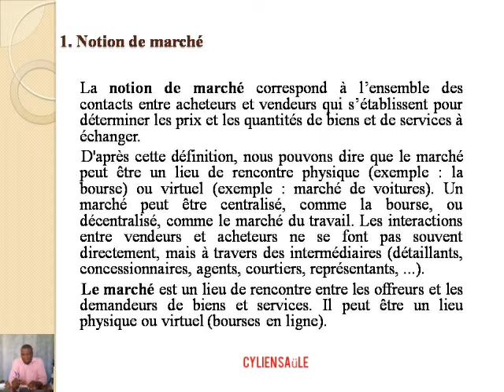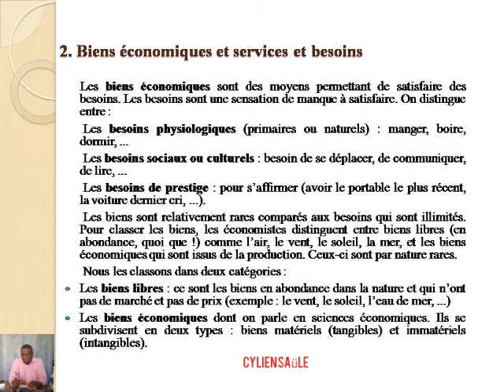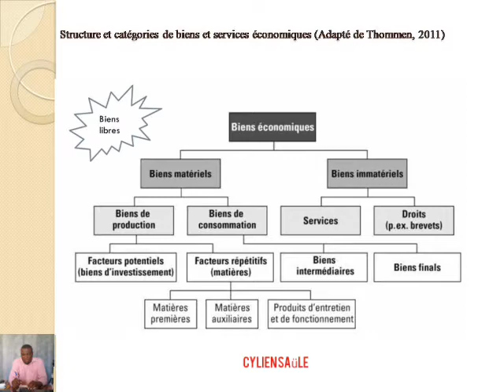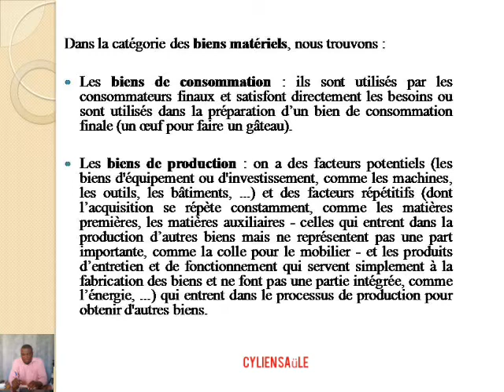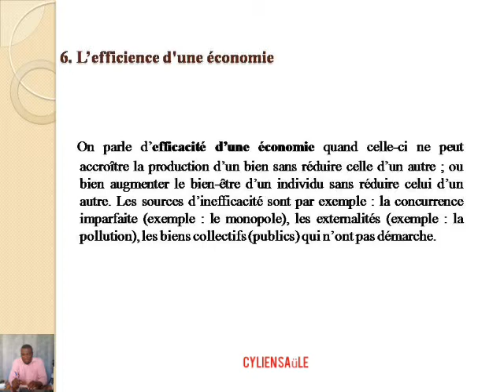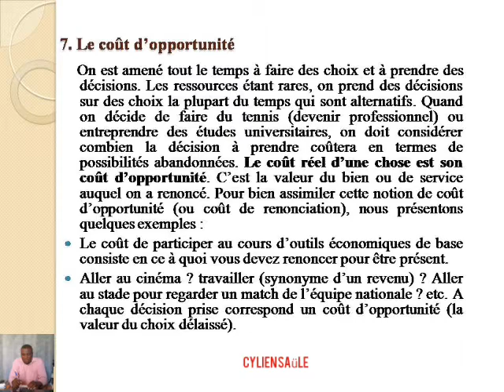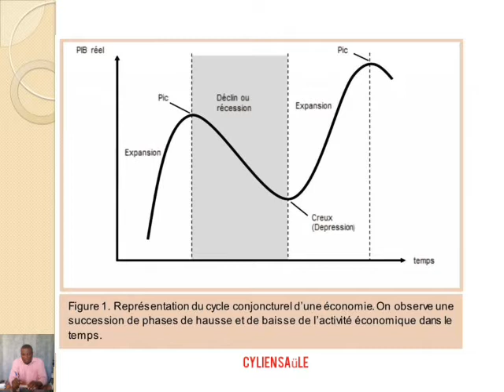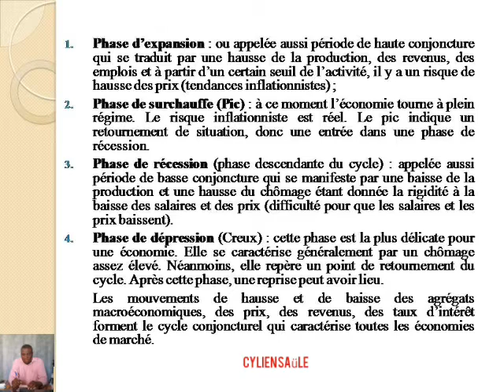Vidéo #3 : QU'EST-CE QUE LE FONDEMENT DE L'ÉCONOMIE ?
Je veux vous aider à construire votre tête.